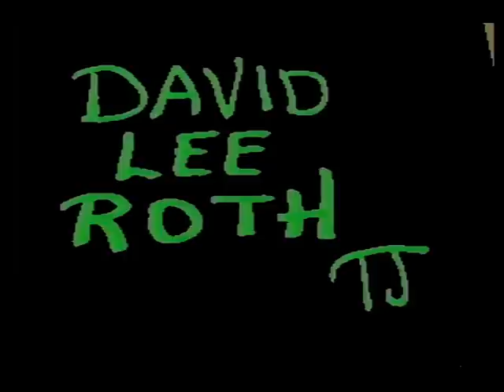David Lee Roth Karlskoga Sweden 1991 MASTER.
Diamond Dave does a rare visit to the Swedish woods. Travelled from Oslo for this show and what a great show it was. Shot with a
Canon Video8 camera.